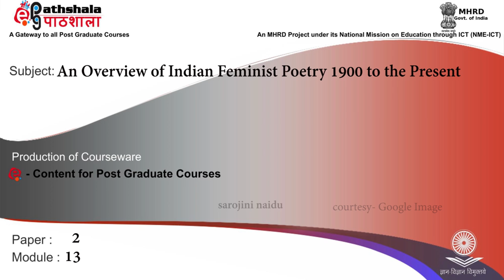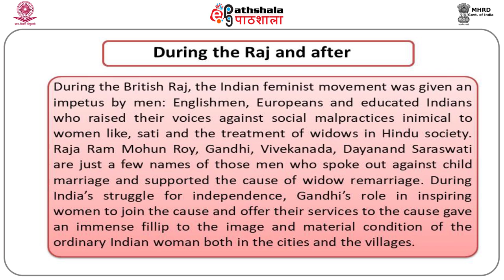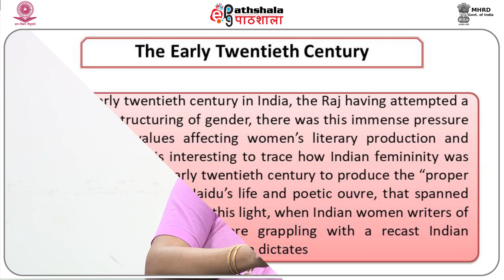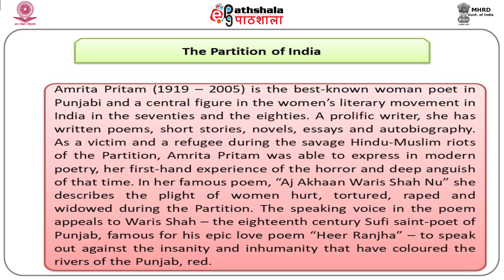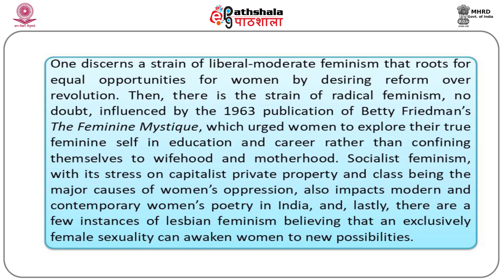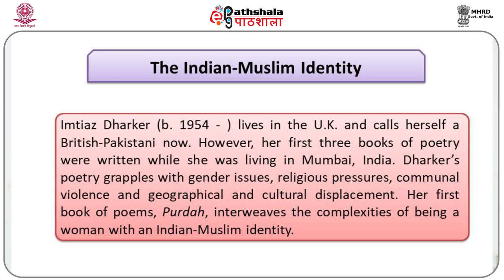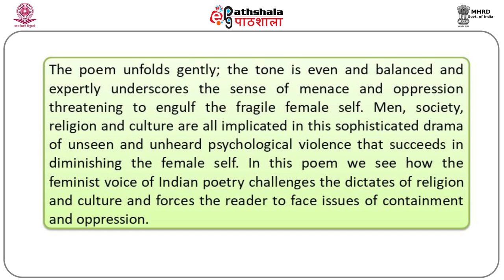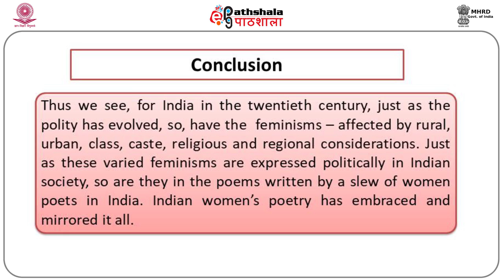An Overview of Indian Feminist Poetry 1900 to the Present